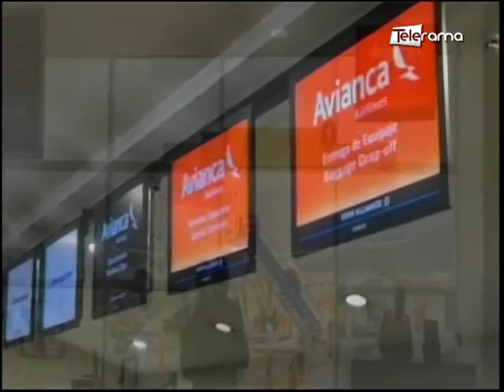Aeropuerto de Cuenca tendrá nueva ruta Cuenca - Quito - New York